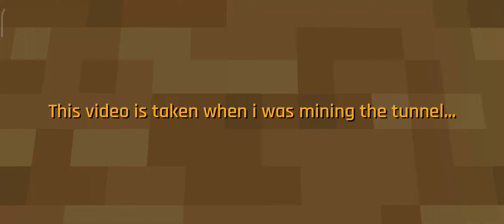GIBONZ MYCRAFT : What Happen If You Staring Endermen Eyes...?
this video is about strory of mining vlog, when enderman disturbing the cameraman...